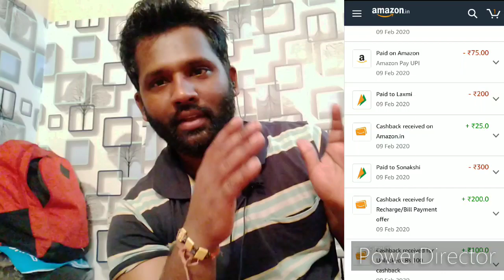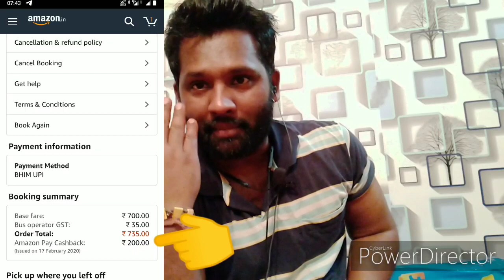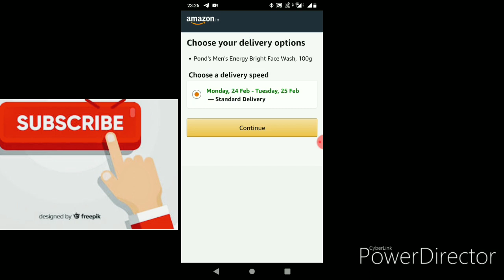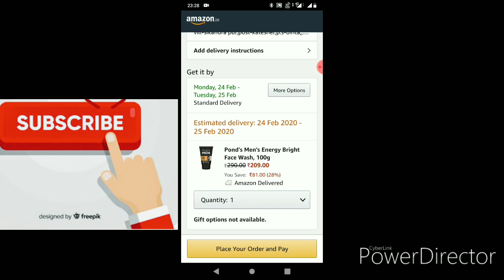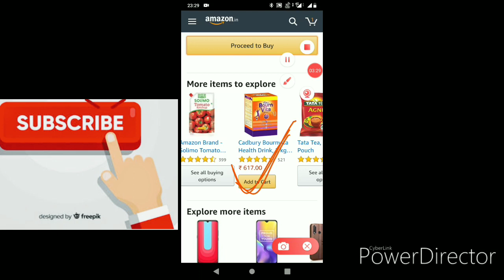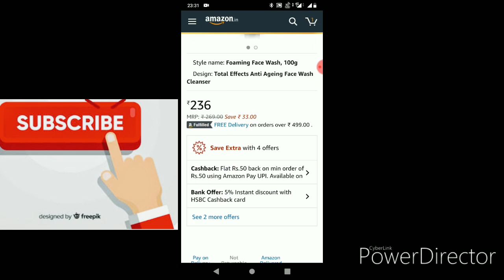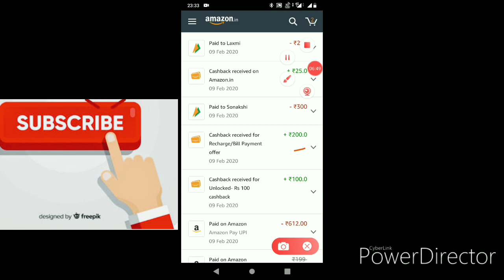Amazon Offer !! Amazon Upi payment !! Amazon Upi cashback live proof ! Amazon bus train booking !!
यहां पर मैंने यह बताया है कि अमेज़न में इतने सारे ऑफर आ रहे हैं इस ऑफर का मजा आप भी ले सकते हैं तो हमारे चैनल पर बने रहिए और मजे लेते रहिए सारे ऑफर के
यहां पर इतने सारे ऑफर है कि आप इस को देखेंगे तो आप सोच में पड़ जाओगे कि अमेज़न यूपीआई इतना  पेमेंट करने पर इतना भऑफर देते रहते हैं  welcome in Mastermind

तो दिया हुआ UPI लिंक से अभी अपना अमेज़न पर डाउनलोड कीजिए और लॉगइन कीजिए और मजे लेते रहिए कैशबैक का हमेशा

Amazon Hidden Bug😳😳 Flat 100% cashback Unlimited times😳 Amazon maha loot  Earning swift